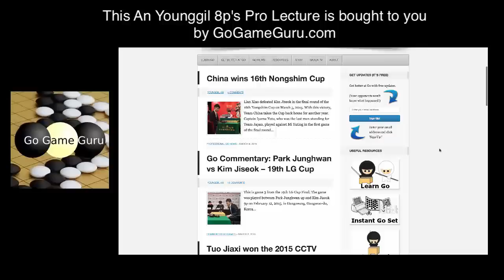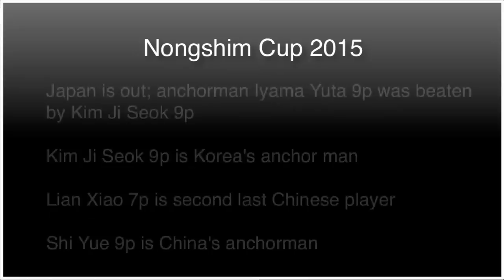How to maintain a small lead: Lian Xiao vs Kim Jiseok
The game was very exciting with a heavy fighting from the top left corner, and the game soon became balanced. Middle game was calm and quiet, but there was an unexpected big ko at the end of the game, and it's exciting to watch as well. You'll learn how to play when you're ahead by a small margin, and a nice sacrifice strategy from this game.

Get Go news, commented pro games, articles, and advice to help you improve more quickly.